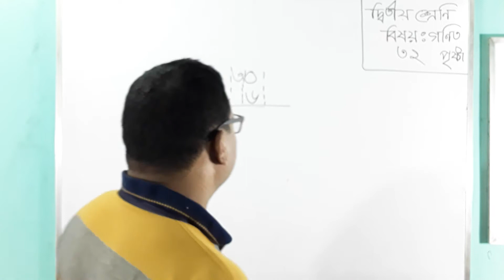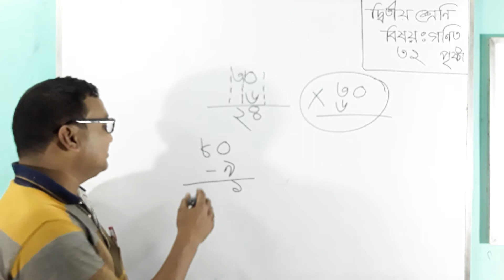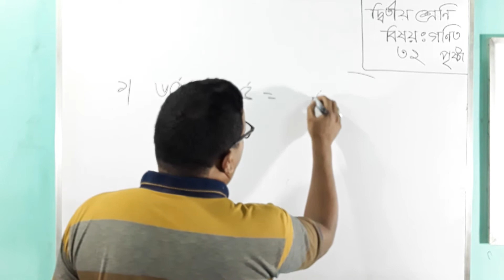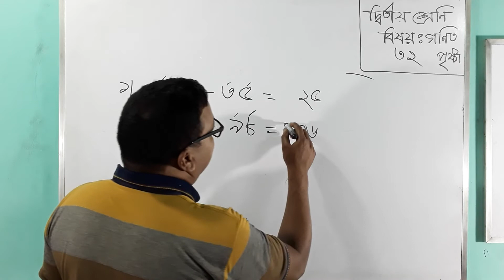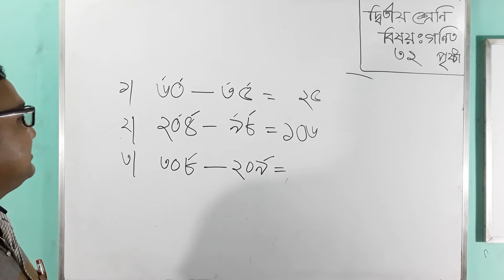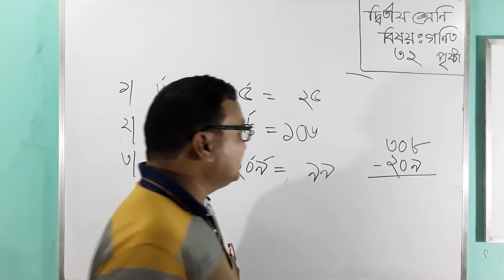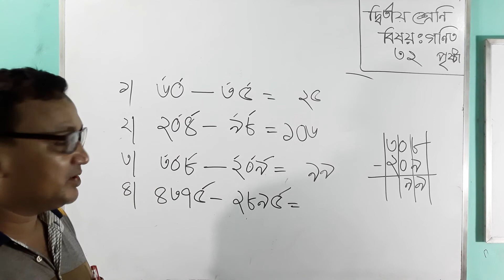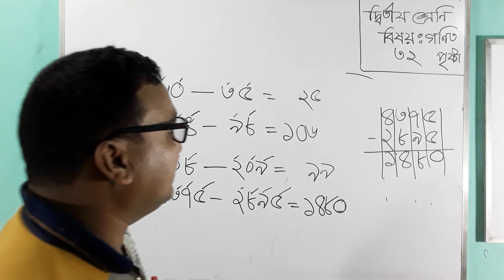২য় শ্রেণি, বিষয়- গণিত, বোর্ড বইয়ের ৩২ পৃষ্ঠা, তারিখ -২০. ০৭. ২০২০ইং